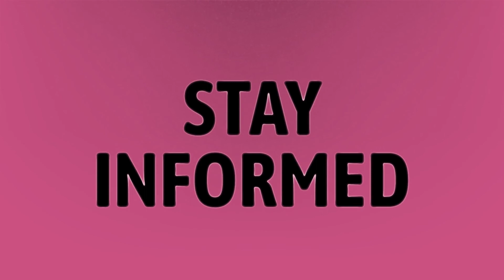In which countries is BTS famous?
Country Most BTS Fans • In which countries is BTS famous?